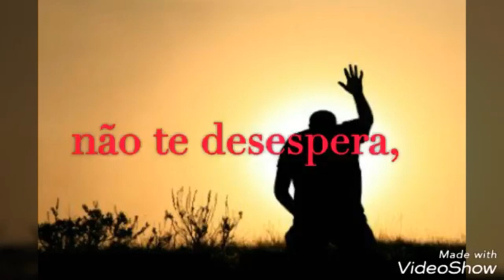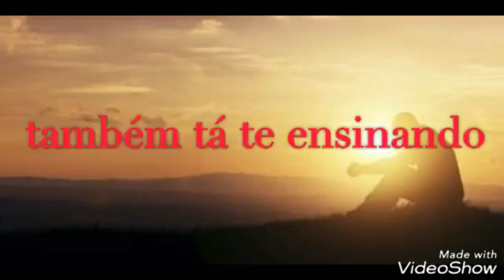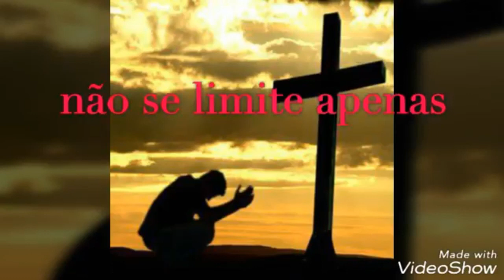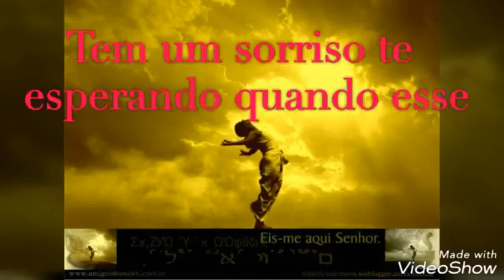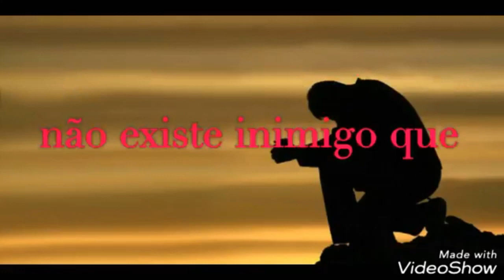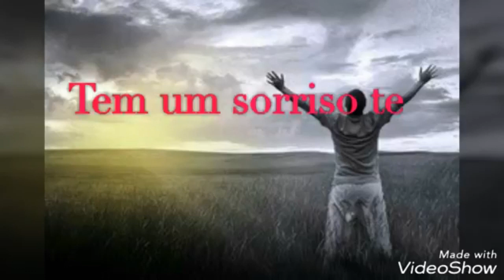Fica Tranquilo - Antônia Gomes - Playback (LEGENDADO) (UM TOM ACIMA )